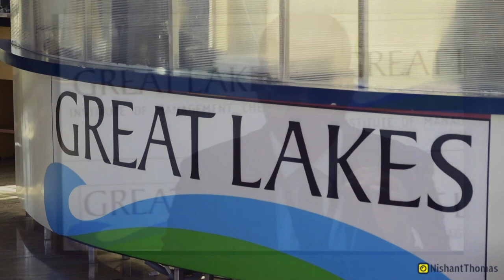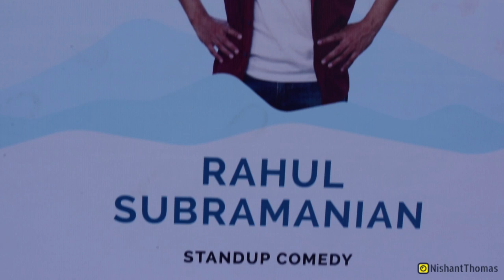L'Attitude 2020 | Great Lakes Institute of Management, Chennai